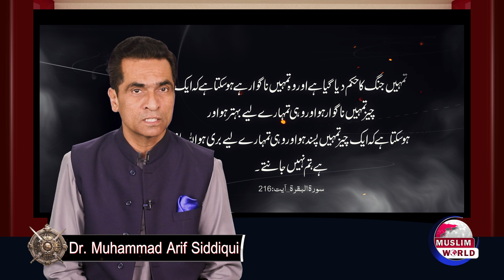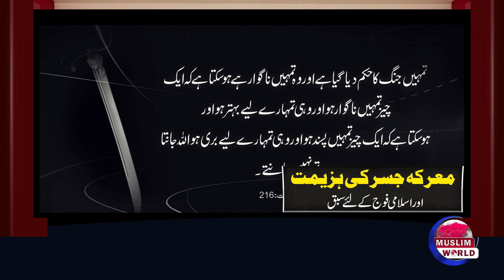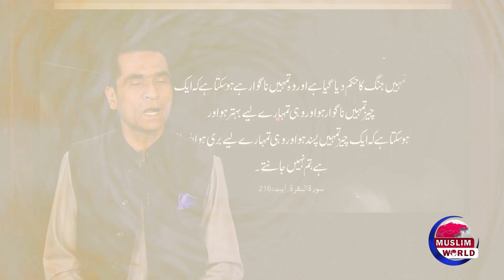Battle of Jasr | Jihad O Qatal Series | Dr. Muhammad Arif Siddiqui | EP - 20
The Muslim world is a global platform for Muslims to connect, share ideas, inspire one another, and impact the common good.
Your Gate to Muslim World: News from Muslim World and Beyond. History, Politics, Culture

🤝🏻 Follow the Muslim world on